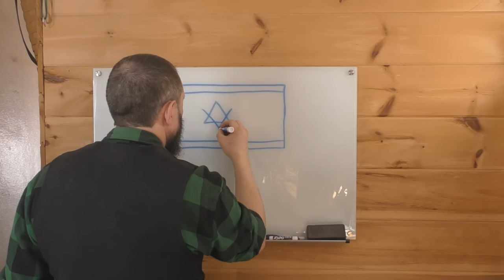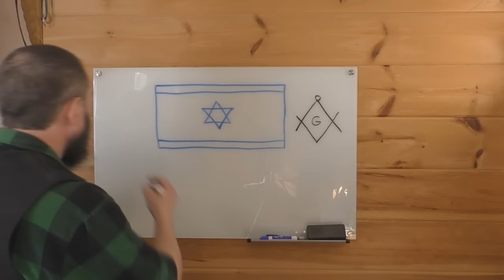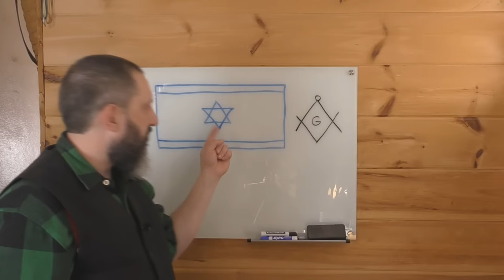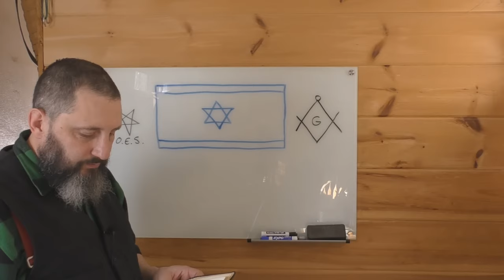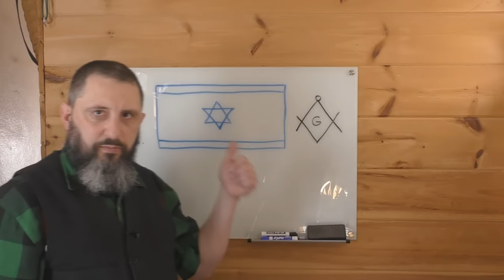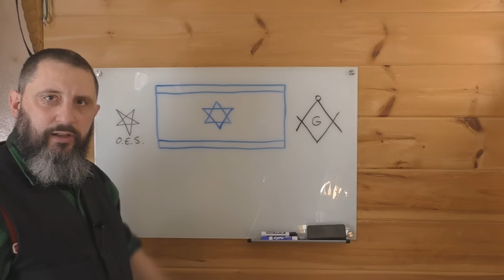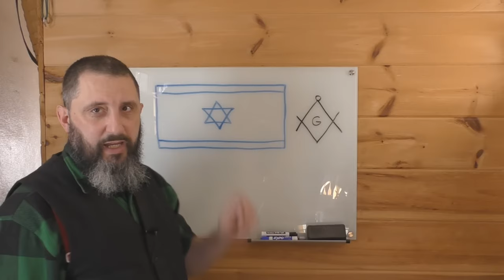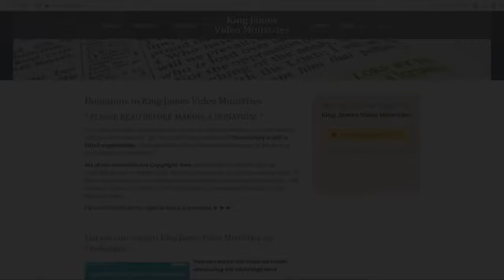The Faithless And Perverse Nation Of Israel